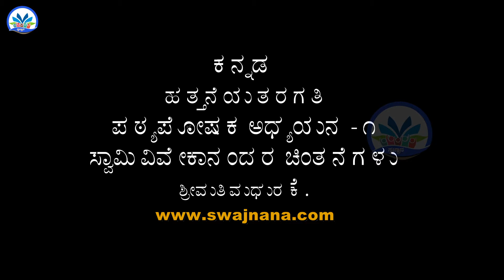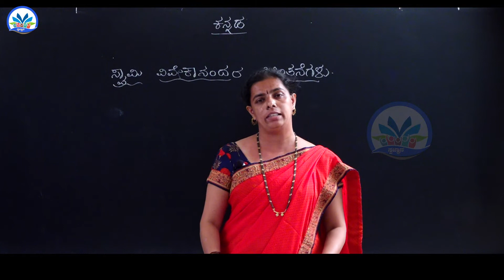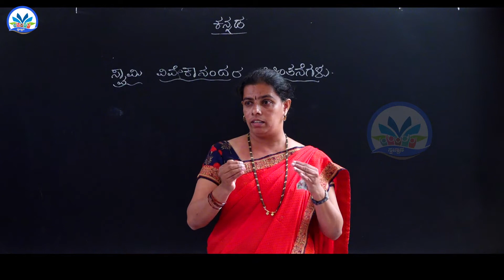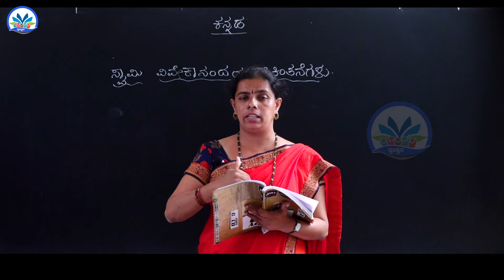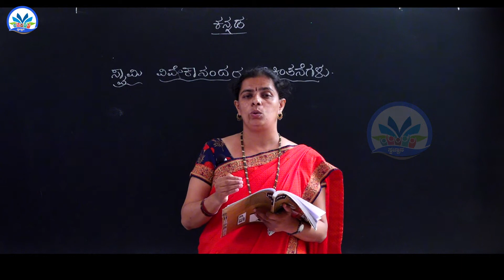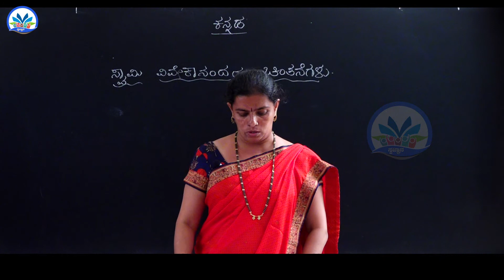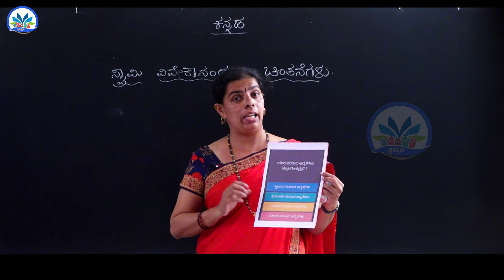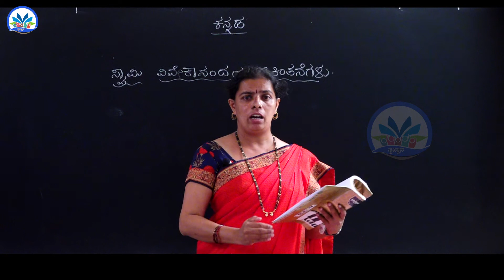SSLC Kannada : Non Detailed : Chapter 1 Part 1/1 : ಸ್ವಾಮಿ ವಿವೇಕಾನಂದರ ಚಿಂತನೆಗಳು || By Ms. Madhura K.